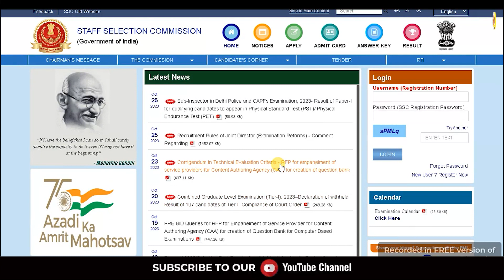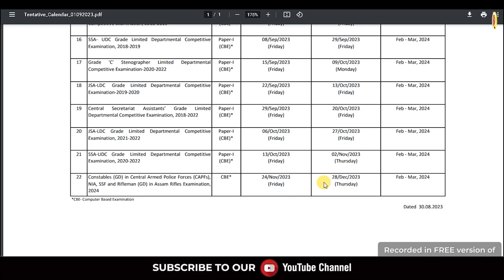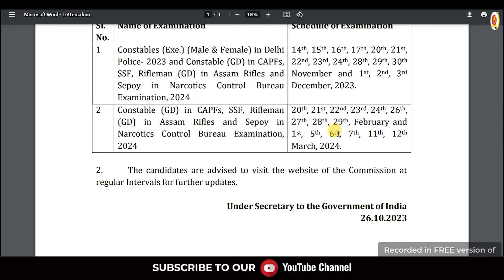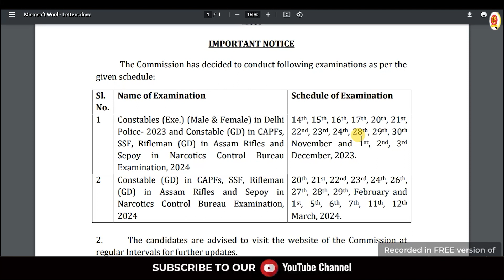SSC GD Exam Date 2023 | SSC GD New Vacancy 2023-24 | SSC GD 2024 | MKC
SSC GD Exam Date 2023 | SSC GD Exam Date Out | SSC GD New Vacancy 2023-24 | SSC GD 2024 Great news for all the SSC GD aspirants! The Staff Selection Commission (SSC) has officially announced the exam dates for the upcoming SSC GD Constable Examination. It's time to gear up, prepare, and give your best shot at this highly competitive examination

Register for 👇
Offline Classroom OR Online Classroom Course